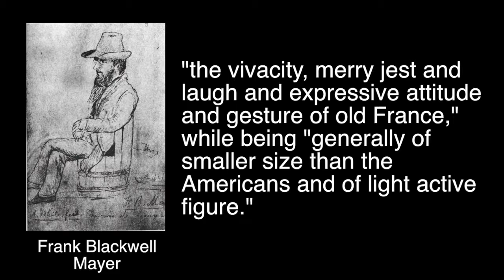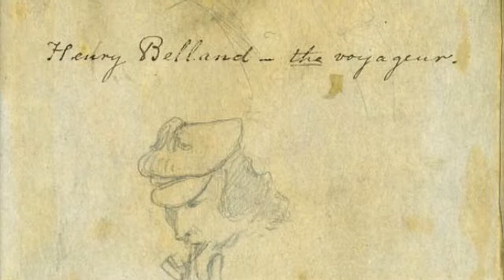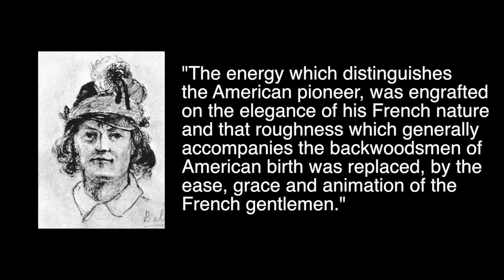Lesson 17 - The Voyageurs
Lessons from the novel Ceding Contempt by Colin Mustful.

Most images sourced from the Minnesota Historical Society Collections or Wikimedia Commons.  Sketches of Henry Belland by Frank Blackwell Mayer and held by the Newberry Library of Chicago.  Information sourced from Bertha L. Heilbron, Ed., With Pen and Pencil on the Frontier in 1851:  The Diary and Sketches of Frank Blackwell Mayer, (St. Paul:  Minnesota Historical Society, 1922); and Grace Lee Nute, The Voyageur, (St. Paul:  Minnesota Historical Society Press, 1987).  Music sourced from Apple Loops.